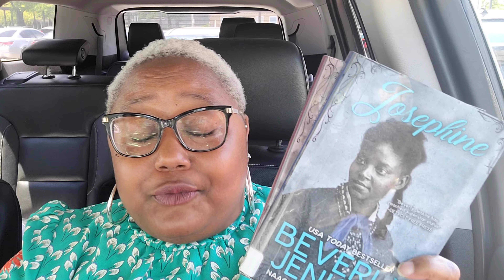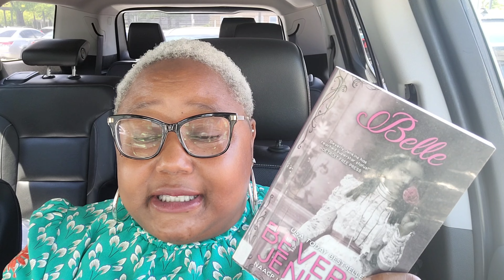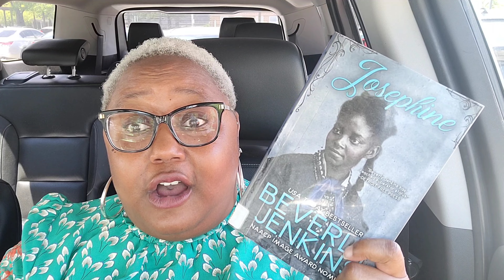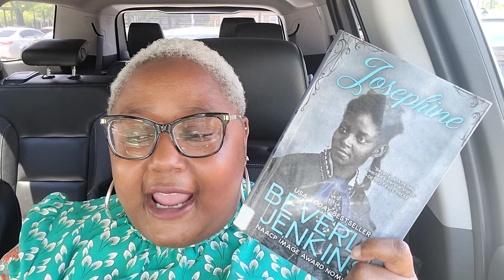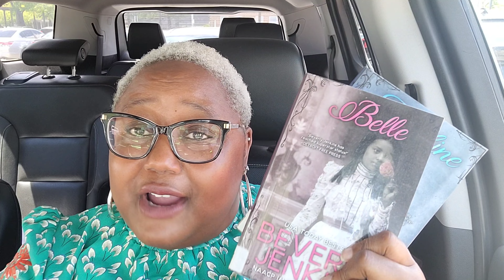Book Talk: Belle & Josephine by Beverly Jenkins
In this video, I discuss my thoughts on Belle & Josephine, written by Beverly Jenkins.

I am FreeFormLady on all social media.